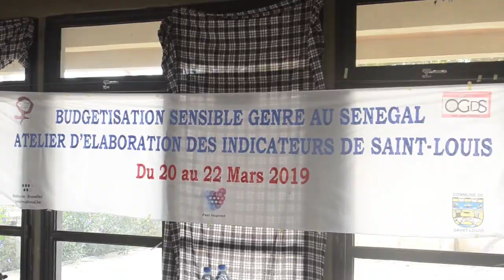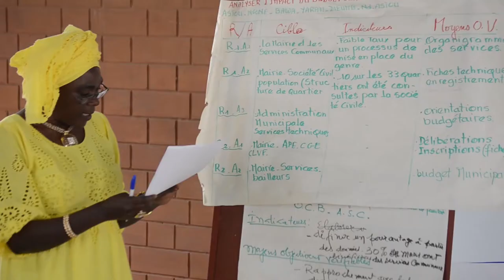OGDS sur ndaractu.net